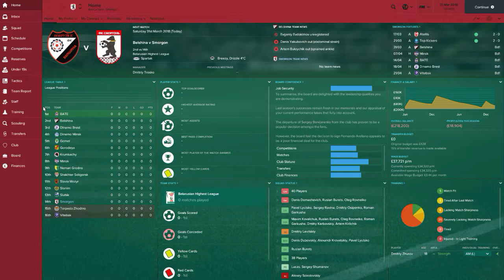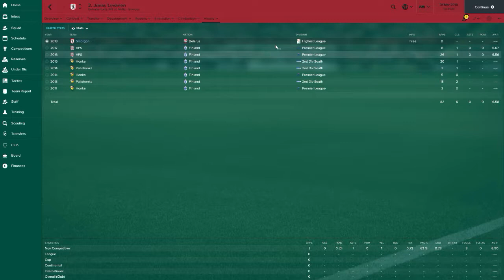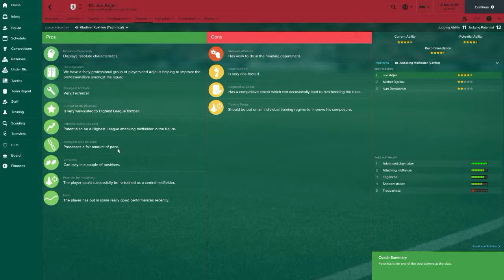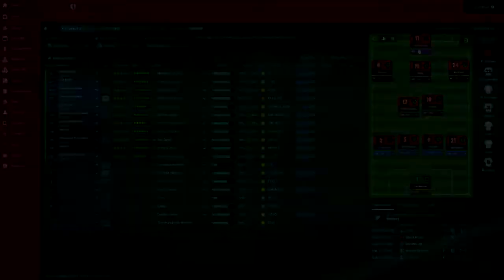Highest League - The Journey An FM17 Story - FC Smorgon E9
The Start Of our first season in the Top Flight